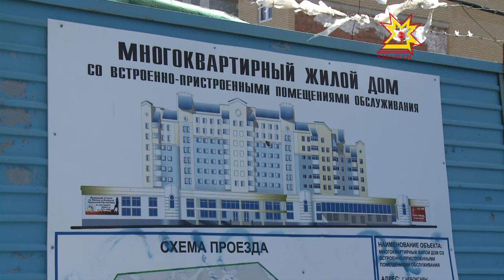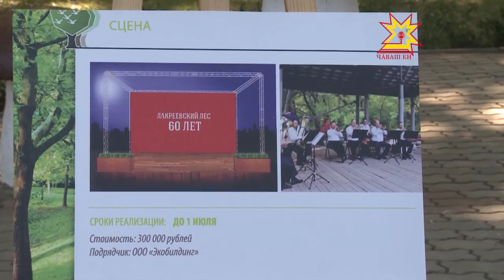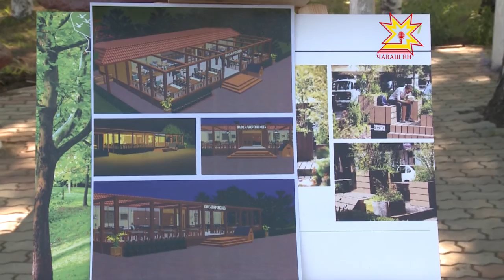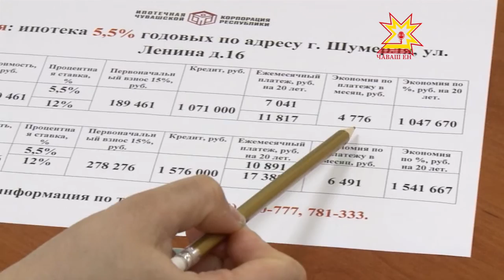Вектор комфорта. Выпуск 08.06.2016